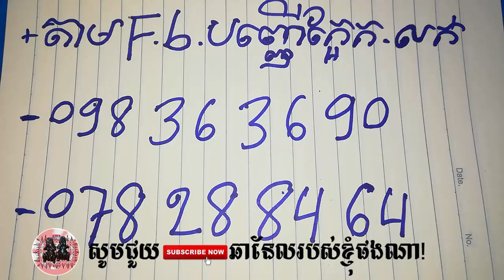ព្រះអង្គសាងពីនុបឬស្សីលេខ១ - Khmer Magic Daily